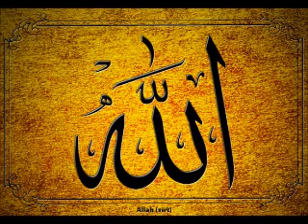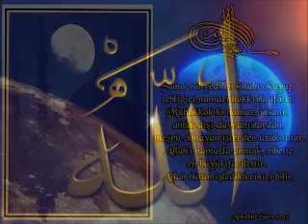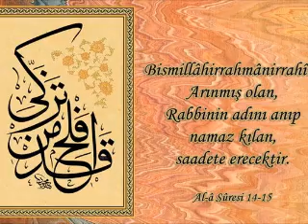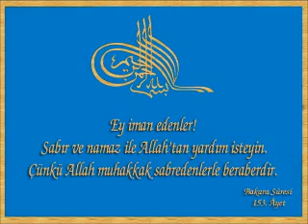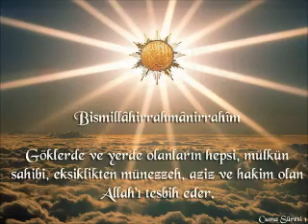İsmet Bal - Azrail Olur /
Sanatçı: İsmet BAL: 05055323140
Çağlayan Organizasyon 1998 Yılında Kuruldu.
şanlıurfa ilahi grubu, şanlıurfa semazen ekibi, şanlıurfa islami düğün, şanlıurfa dini düğün, şanlıurfa islami sünnet,
urfa islami düğün organizasyonları,
urfa kutlu doğum etkinliği, urfa düğün sanatçıları, urfa ilahili düğün , urfa kuranlı düğün, urfa kuranlı
urfa semazen gösterileri, urfa semazenli
nişan, urfa semazenli sünnet, urfa islami tören, urfa islami grubu, urfa düğünde semazen gösterisi, urfa semazen
gösterisi grubu.